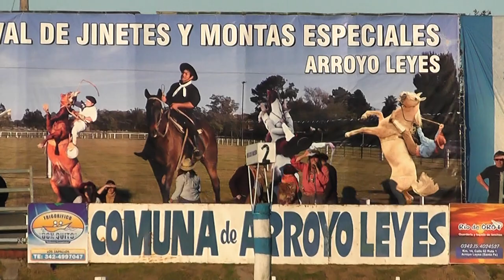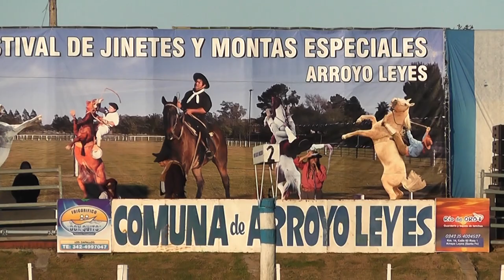FESTIVAL DEL TERNERO ENTRERRIANO 2.019